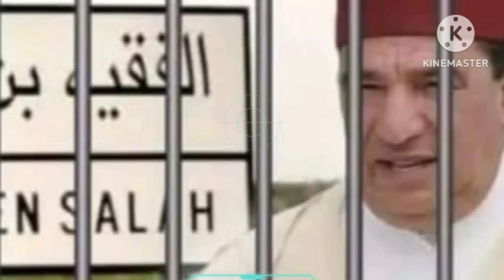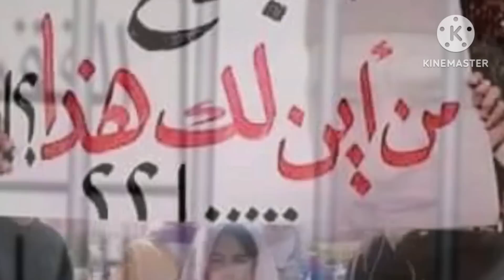مبديع ورؤساء آخرين أمام القضاء جبد عليهم الصداع مشاوفيها السجناء غاضبون يطلقون لقب على مبديع😱